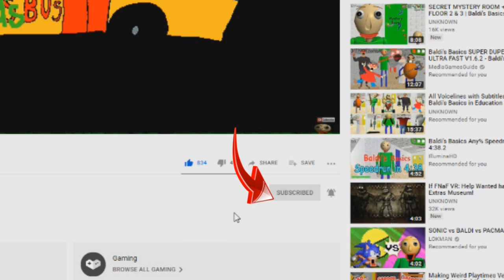Sonic Utopia Fan Game DEMO 1.5